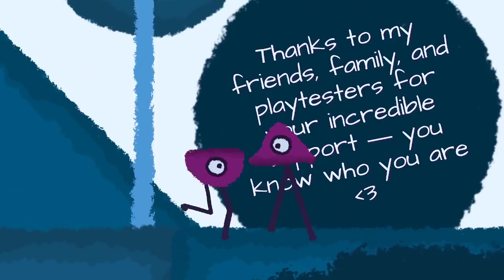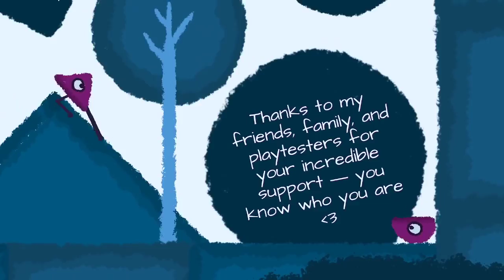With You (With Goats_on_Boats)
With You is a cute little co-op puzzle game.